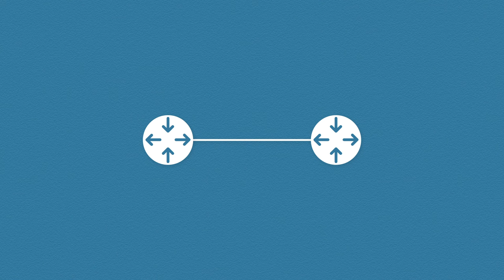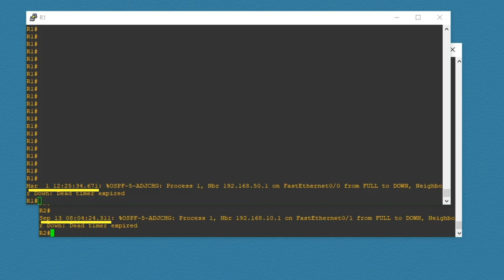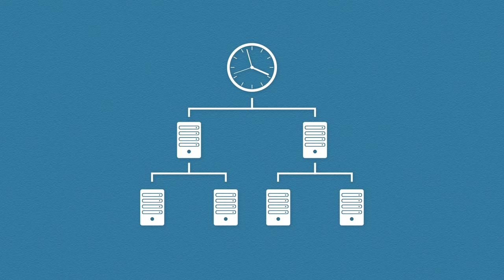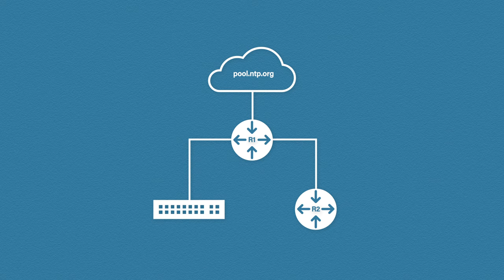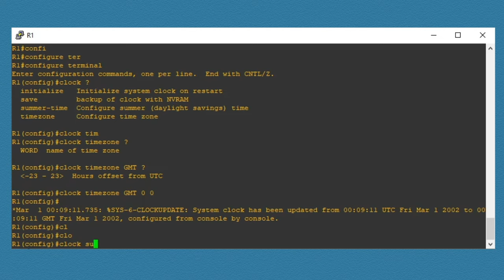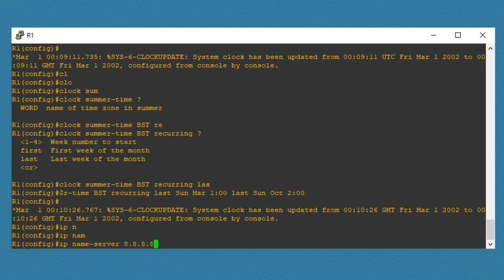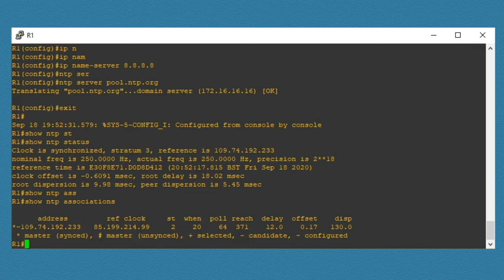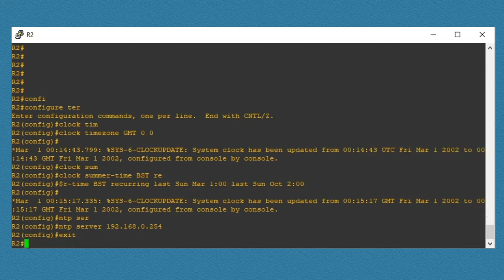NTP Explained | Network Time Protocol | Cisco CCNA 200-301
HOW TO PASS THE CCNA

 NTP stands for Network Time Protocol. It has the very important job of synchronising clocks over a network.

Time is one of those things that can easily be overlooked. In a network though, have inconsistent time, even just by a few minutes, can cause problems.

Every device on a network will have an internal clock. It's important to keep accurate clocks, otherwise, you may run into issues with correlating logs, SSL certificates, software and the list goes on.

This is where NTP comes in. All of the network devices will sync their clocks to an NTP server which will have the accurate time.

NTP uses a hierarchy system. At the very top, we have the big boys, the MacDaddies. These are highly accurate timekeeping devices such as atomic clocks, GPS or radio clocks. They are known as reference clocks.

NTP uses stratum values to identify the accuracy of a clock.
Stratum levels are between 0-15, with 0 being the most accurate and 15 being the least. Anything above 15 means the accuracy of the clock is not trustworthy.

Stratum 0 clocks do not connect over a network.
They are directly connected to time servers. They then sync their time and date to the reference clock. These are known as Primary time servers.

The way the NTP stratum model works is by adding a 1 to stratum value at each layer. So, these primary time servers have a stratum 1 value. As we go further down the stratum hierarchy, the stratum value increases as the reference clock is further and further away meaning the time is less accurate.

NTP uses UDP port number 123. So that’s nice and easy to remember.